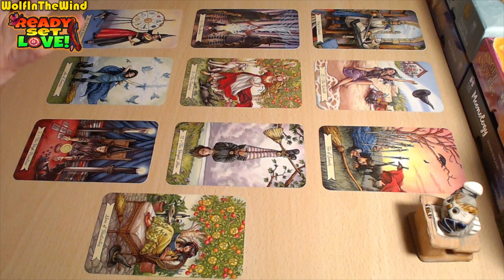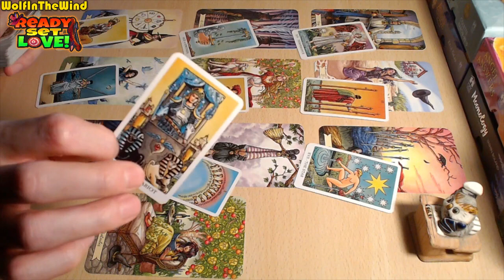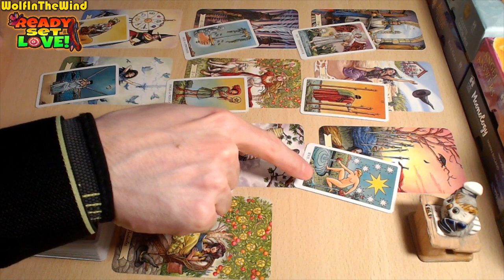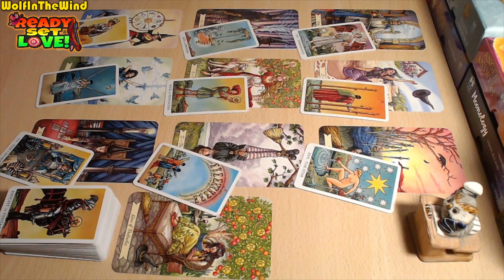AQUARIUS ♒ Getting Everything Off Your Chest In A Shocking Conversation! | February 2024 Tarot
Quick general Love Tarot reading for the old and new friends of our channel with Aquarius in their chart. Whenever you watch this take what resonates, leave what doesn't.

- WITW